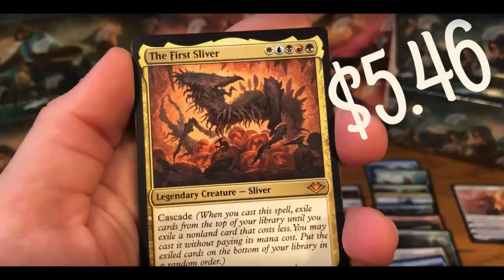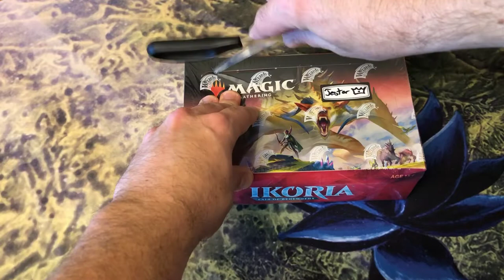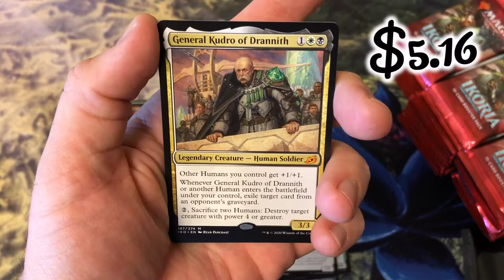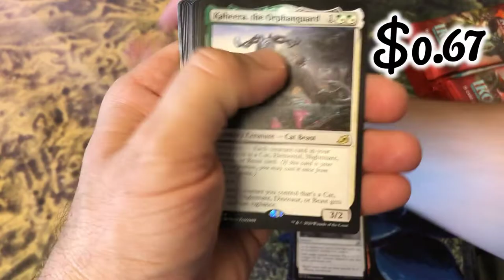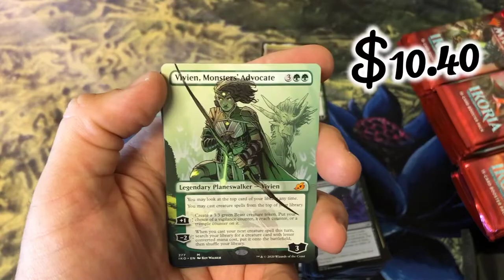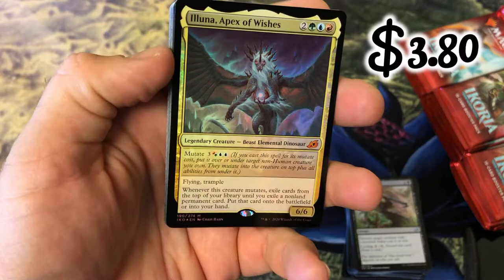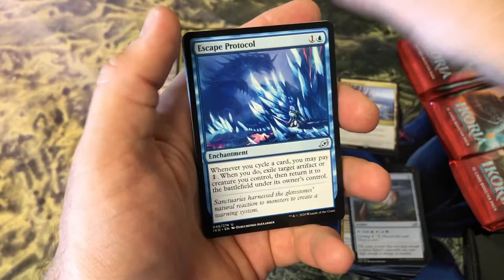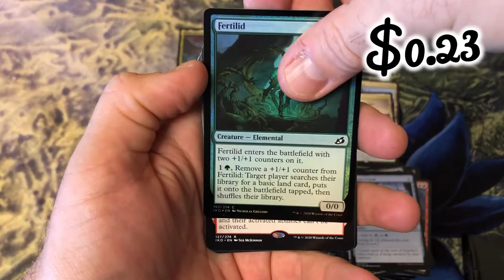Let's Open An Ikoria Booster Box | Magic: The Gathering's Epic Lair Of Behemoths!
Ikoria... the land of Behemoths and volatility!  Opening a Booster Box for Jester King himself!

I have a new website to do box splits and sponsored boxes fully operational.  This includes Ikoria splits and boxes.  Come join the fun with a sponsored video... I mean it's finally available after all.

Join me on Twitter... @CleverMTGTrevor ... Clever Magic Trevor

If you'd like to sponsor a box... I'd love to open it on camera.  I'll give you the best deal I possibly can and we can open it how you'd like.

Comment the card you'd like to win, from the packs being opened on the commented video.  And put down a few spares, in case you don't win your first choice.  You have 1 week, from the posted date of the video, to comment which card from that video you'd like to be eligible to win.

After a week of the video drop, the link will be saved with only those comments.  A drawing will be held Fireside the weekend the video closes to comments.  The fireside video will be on Saturday or Sunday.  Should you win, you have 2 weeks from the drawing date to claim your prize by getting me your address to send it to (via email or DM on Twitter).

Should you want to propose a trade for a card on another video, I might be open to trade.  But please don't mistake... the card you won is the one you commented on for that giveaway.  Anything other then that would have to be a trade that benefits us both.

I will also be doing random card giveaways... why?... because I can... and I really appreciate your support!

Thank you everyone, I hope you enjoy and win an awesome card!

This video is for ages 13+, which is the recommendation from Wizards of the Coast.  If you're not 13+, I'm sorry please find another video.  Thanks!